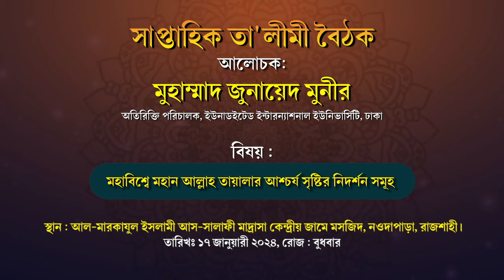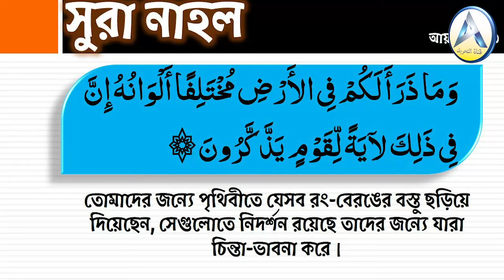আল্লাহ তায়ালার সৃষ্টির নিদর্শন | জুনায়েদ মুনীর। আল-মারকাযুল ইসলামী আস-সালাফী মাদ্রাসা, রাজশাহী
বিষয়ঃ মহাবিশ্বে মহান আল্লাহ তায়ালার আশ্চর্য সৃষ্টির নিদর্শন সমূহ
মুহাম্মাদ জুনায়েদ মুনীর
অতিরিক্তি পরিচালক, ইউনাডইটেড ইন্টারন্যাশনাল ইউনিভার্সিটি, ঢাকা
স্থান : আল-মারকাযুল ইসলামী আস-সালাফী মাদ্রাসা কেন্দ্রীয় জামে মসজিদ, নওদাপাড়া, রাজশাহী।
তারিখ : ১৭ জানুয়ারী ২০২৪, রোজ :  বুধবার

মহান আল্লাহ তায়ালার অনন্য নিদর্শন,মানবদেহে আল্লাহর নিদর্শন,মহাকাশে মহান আল্লাহ তায়ালার ক্ষমতার অনন্য নিদর্শন।,আল্লাহর সৃষ্টির আশ্চর্য নিদর্শন,প্রাণী জগতে মহান আল্লাহর জিবন্ত নিদর্শন,আল্লাহ,সৃষ্টির আশ্চর্য নিদর্শন,আল্লাহর নিদর্শন,মানবদেহের আল্লাহর নিদর্শন,আল্লাহর নিদর্শন।,আল্লাহ কত মহান,আল্লাহর সৃষ্টির নিদর্শন দেখুন,ফুল আল্লাহর সৃষ্টির অপূর্ব নিদর্শন।,মানবদেহের বিস্ময়মানবদেহে আল্লাহর নিদর্শন,আল্লাহ্‌ তায়ালার ১০০টি গুরুত্বপূর্ণ উপদেশ
মহান আল্লাহ তায়ালার অনন্য নিদর্শন,মহাকাশে মহান আল্লাহ তায়ালার ক্ষমতার অনন্য নিদর্শন।,মানবদেহে আল্লাহর নিদর্শন,মহাবিশ্ব সৃষ্টির পূর্বে আল্লাহ কি করতেন?,মহাবিশ্ব,প্রাণী জগতে মহান আল্লাহর জিবন্ত নিদর্শন,আল্লাহর নিদর্শন,মহাবিশ্বে আল্লাহর অস্তিত্ব,মহাবিশ্বে এতো গ্রহ আল্লাহ কেন সৃষ্টি করেছেন মহাবিশ্ব সৃষ্টি,আল্লাহর নিদর্শন।,মহাবিশ্ব কত বড়,মহাবিশ্বে এতো গ্রহ আল্লাহ কেন সৃষ্টি করেছেন,মহাবিশ্ব কতবড় আল্লাহর সৃষ্টি,আল্লাহর সৃষ্টির নিদর্শন দেখুন
আবু ত্বহা মুহাম্মদ আদনান,আবু ত্বহা আদনান,আবু ত্বহা মোহাম্মদ আদনান,আবু ত্বহা মুহাম্মদ আদনান ওয়াজ,মহাবিশ্ব সৃষ্টি ও তার রহস্য আবু ত্বহা আদনান | abu toha adnan new lecture,আবু ত্বহা,আবু ত্ব-হা মুহাম্মদ আদনান,আবু তোহা মুহাম্মদ আদনান,আবু ত্বহা মুহাম্মদ আদনান নতুন ওয়াজ,মহাবিশ্ব সৃষ্টির রহস্য,মহাবিশ্ব সৃষ্টি,আবু ত্বহা আদনান নতুন ওয়াজ,আবু ত্বহা মুহাম্মাদ আদনান,কেয়ামতের আলামত আবু ত্বহা আদনান,আবু ত্বহা মুহাম্মদ আদনান এর জীবনী,আবু ত্বহা মুহাম্মদ আদনান নতুন ওয়াজ
জুনায়েদ মুনীর,মুহাম্মাদ জুনায়েদ মুনীর,মুহাম্মাদ জুনায়েদ,জুনায়েদ আল হাবিব,জুনায়েদ বাগদাদী,আল্লামা জুনায়েদ বাবুনগরী,অবিকল জুনায়েদ আল হাবিব,জুনায়েদ বাগদাদীর মুরিদের ঐতিহাসিক ঘটনা,মুনীর হাসানাত রাহমানী,সাইফুল্লাহ মুনীর,মাওলানা সাইফুল্লাহ মুনীর,পরীক্ষা দেয়ার মাধ্যম মুফতি মুনীর হোসাইন কাসেমী,সাইফুল্লাহ মুনির,সুন্নাহ,শাইখ ড. মুহাম্মাদ মানজুরে ইলাহী,আল্লামা মামুনুল হক,মুরিদের ঐতিহাসিক ঘটনা,মেধাবীরা কী জাহান্নামী,মুফতি সাইয়্যেদ আহমেদ কলরব